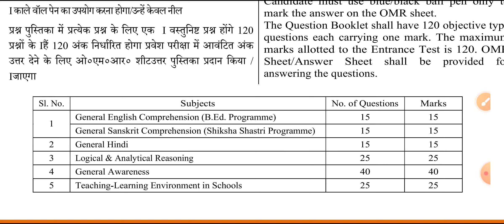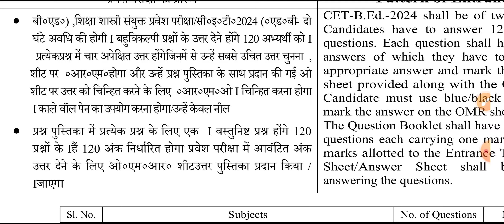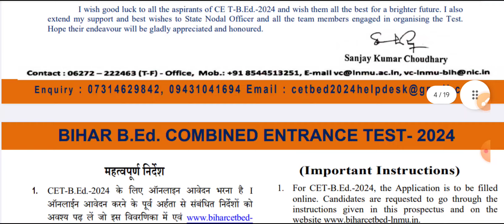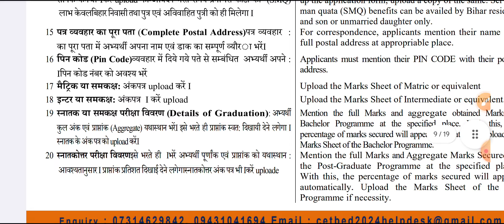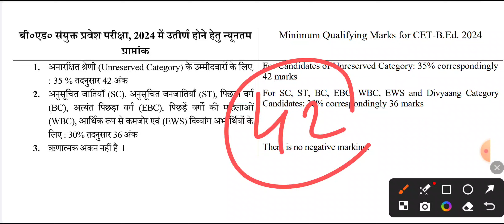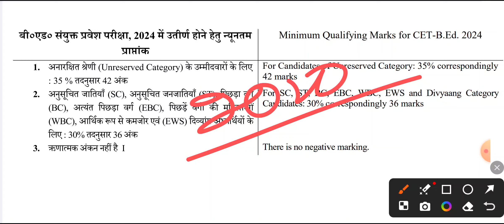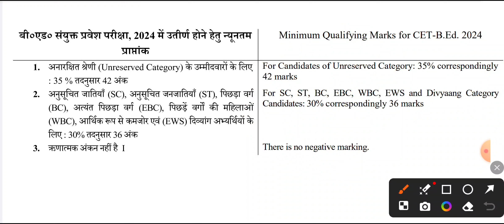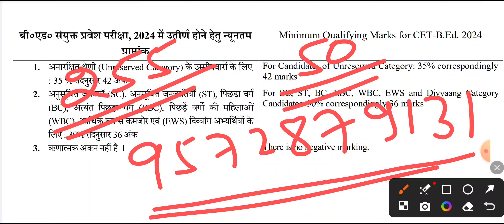बिहार B.Ed 2024 Syllbus क्या है? Passing marks क्या होगा? तैयारी कैसे करें?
आप सभी को पता है, की बिहार B.ed में एडमिशन लेना कितना कठिन है, अच्छा मार्क्स होने के बाद भी एडमिशन नहीं हो पता है, अगर आप अपना सीट पक्का करना चाहते है, तो आज ही ज्वाइन करें वरदान बैच जो आपकी सफलता की चाबी बनेगा! और आपका एडमिशन 100% होगा, और सरकारी कॉलेज का सपना भी पूरा होगा!ज्वाइन करने के लिए Playstore से Tech Study Apps Download करके वरदान बैच को ज्वाइन करें!
वरदान बैच  batch join करने के फायदे :-
1.Complete Syllbus
2.Revision
3.Mairathon Class
4. Daily online Live class
5.Recorded Video
6.Pdf Notes
7.Group Discussion
8.Test
9.Mock Test